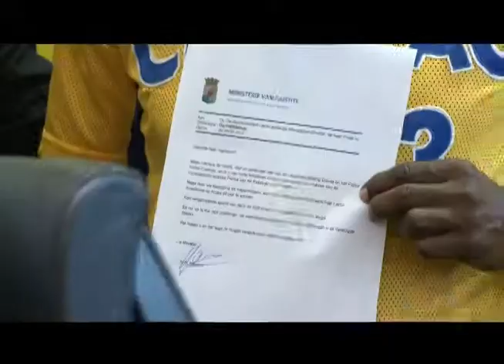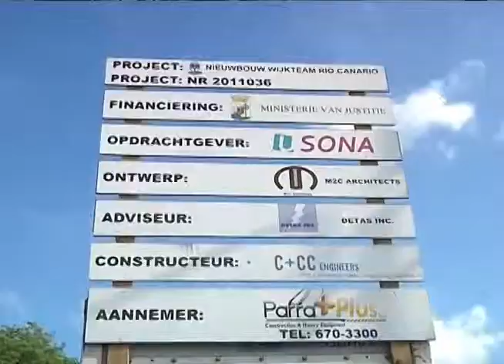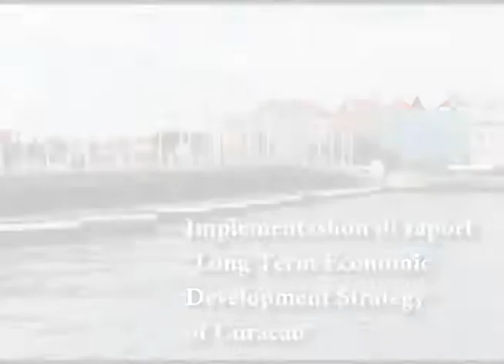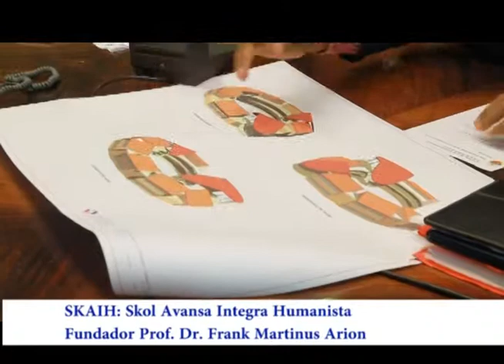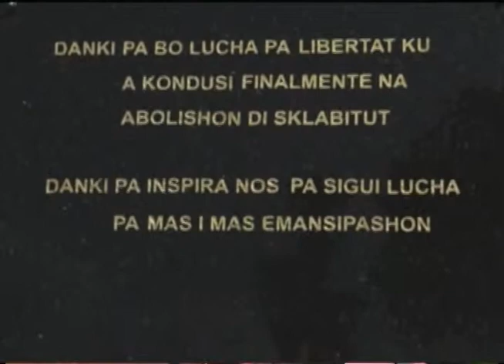100 dia Gabinete Asjes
Relato di kosnan ku Gabinete Asjes a logra den nan promé 100 dia di gobernashon